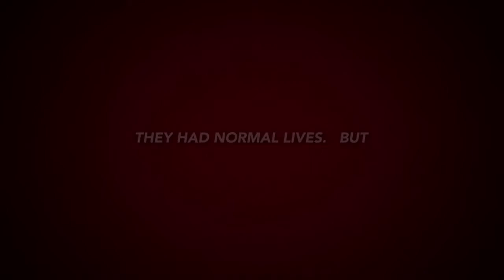Channel Trailer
DEADPOOL 2 !